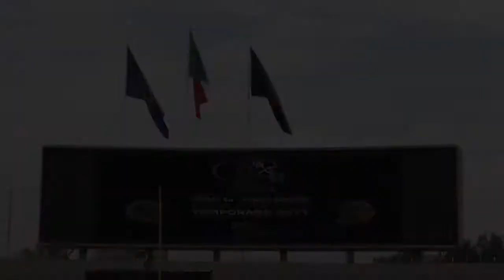Presentación de Pumas CU y Pumas Acatlán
El próximo sábado 9 de septiembre el Estadio Olímpico Universitario será sede del encuentro entre los equipos Pumas CU y Pumas Acatlán, en el marco de la celebración de los 90 años del futbol americano en la UNAM